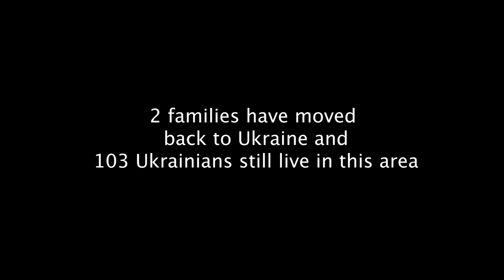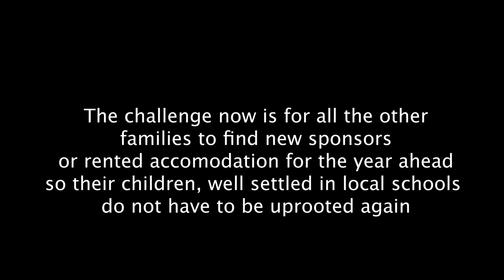Chew Valley People - Diana from Ukraine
Russia invaded Ukraine on the 24th of February 2022. The Chew valley was one of many places who welcomed families fleeing to safety. To mark the first anniversary of the invasion Diana from Kyiv tells us about the life with her husband that she left behind and how she and her 5 year old son Daniil have found living in the Chew valley.